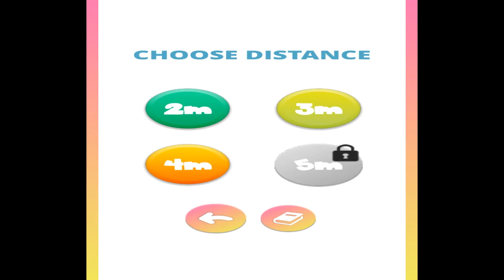Copie jeu Pokémon Go ★ ball practice android ★ goonies fr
on se retrouve aujourd'hui pour une copie du jeu ppokémon go et ce jeu s'appelle ball practice ou le principe est juste d'attrapé des créature avec une balle à la façon du célèbre jeu pokémon go